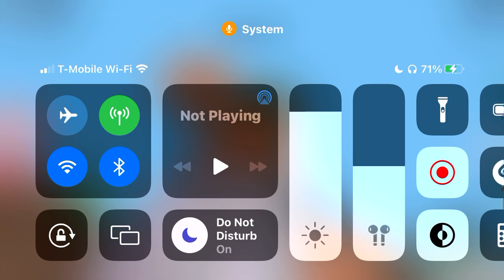The Amazing Spy Mission! (OBBY)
HAY GUYS WE R PLAYING The Amazing Spy Mission! (OBBY)
I HOPE U GUYS INJOY DIS GAME IS FUN :-)  Here is the ￼Instructions￼ of the game  ￼ A ruby which your spy company had to protect was stolen. Now you must get it back by going through many different obstacles.
There are over 21 stages to go. Have fun!
Leaving a like and a favorite really helps me out!
Inspired by PlatinumFalls and YTPackstabber.
Background music made by jacknjellify and Roblox's sound library.

---TAGS---
obby, obby obby obby obby obby obby, escape, ice cream, escape ice cream shop obby, obbies, roblox, parkour, game I HOPE U GUYS LOVE THE VIDEO Subscribe to the channel that really helps me out GUYS ❤️ roblox ￼The Amazing Spy Mission! (OBBY)